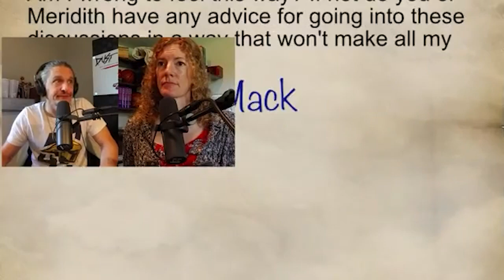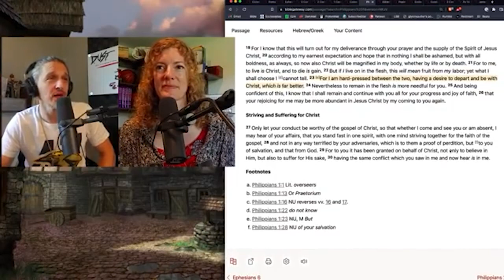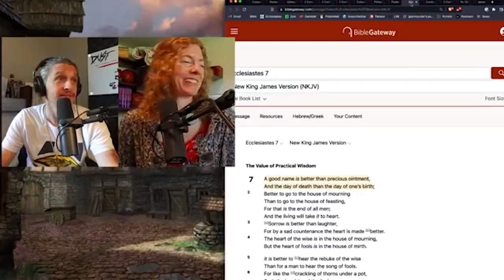It's okay to say goodbye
A question about a viewer's elderly father, who wants to stop with medical care, against the wishes of his family. In Modernland, clinging to this life at all costs denies that to die in Christ is a glorious thing.

to submit a question or comment for the show.